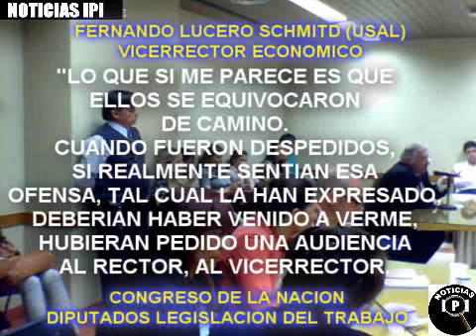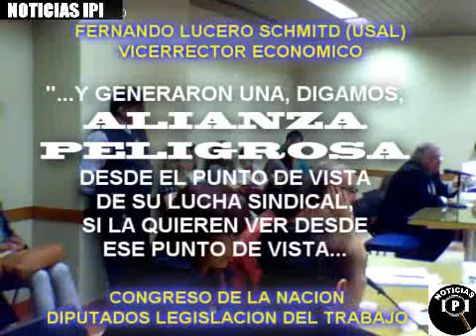USAL SADOP RADIO ABIERTA VECINOS Y PANCARTAS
(NOTICIAS IPI, Buenos Aires).- UNIVERSIDAD DEL SALVADOR Y LA RADIO ABIERTA POR DESPIDO DE PROFESORES

Vecinos e instituciones varias sumaron sus voces de protesta y desaprobación contra la Universidad del Salvador (USAL) por el despido de los profesores María Florencia Naudy, Martín Tessi y Rubén Morales luego de afiliarse al Sindicato Argentino de Docentes Privados (SADOP).

Del mismo modo, el vicerrector de la entidad educativa -Fernando Lucero Schmidt- se llevó la mayor parte de los repudios por parte de ciudadanos que hicieron uso del micrófono para expresar su opinión ante el hecho como consecuencia de las frases inapropiadas que el directivo de la USAL pronunció en el pleno de la comisión de Legislación del Trabajo de la Honorable Cámara de Diputados de la Nación, descalificando a los alumnos y profesores frente al conflicto sindical.

Carlos Calderón
NOTICIAS IPI